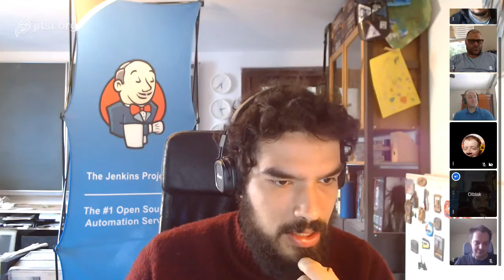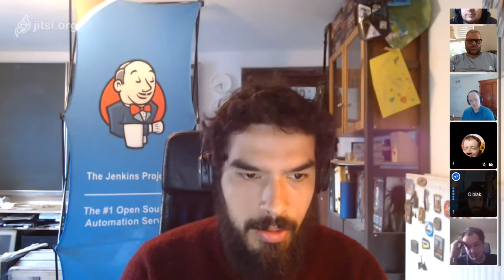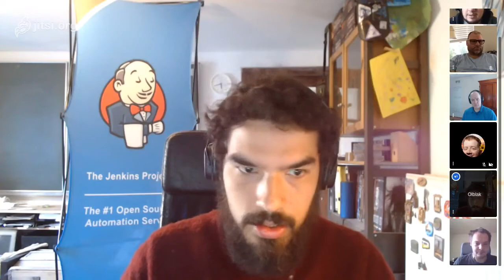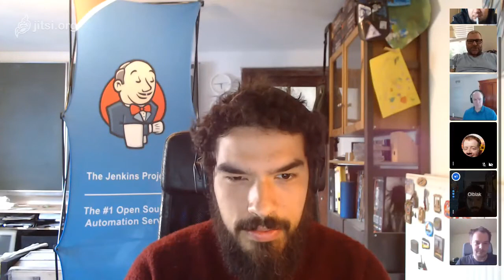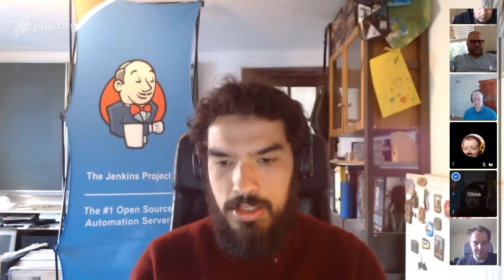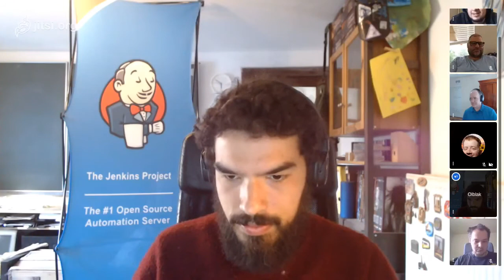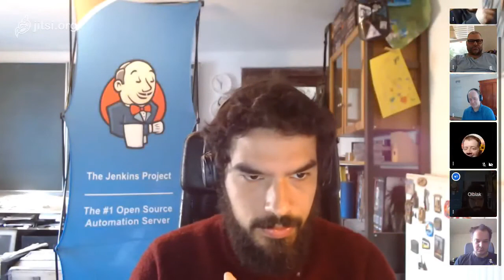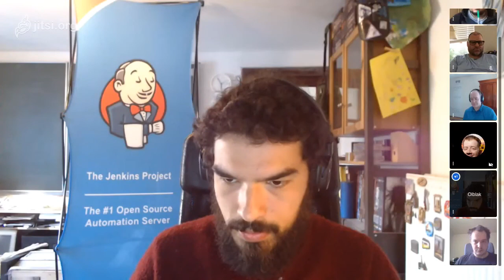INFRA Weekly Meeting 2020 04 14